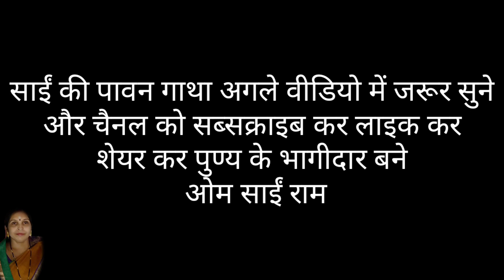श्री साईं महिमा साईं सच्चरित्र अध्याय 9 कथा साईं नाथ की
जय श्री साई,
सद्गुरु श्री साईनाथ के दर्शन करने से मन को शांति मिलती है और चित्त शुद्ध हो जाता है I बाबा के दैनिक दर्शन करने के पीछे केवल इतना ही उद्देश्य है की, सद्गुरु श्री. साईनाथ के कृपाशीर्वाद सदैव आप पर बने रहे I

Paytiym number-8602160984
Address: - Shree Sai Baba Service Aashram
Kargi Road
Kota
District: - Bilaspur
Satet: - Chhtesgd

*कृपया गुरुवार के अन्न दान के लिए 10₹ या अधिक दान देकर आपका सहयोग दे।🛐*

🌸Bank Details🌸
BANK NAME: CBIN
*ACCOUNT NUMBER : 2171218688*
*IFSC CODE: CBIN 0280794*
BRANCH: KARGI ROD KOTA

*🙏🌹ll ॐ साई राम ll🌹🙏*

*अपनी समस्या का समाधान प्राप्त करने के लिए गुरु  जी के चैनल के वीडियोस देखें जिसमें आपके प्रश्न का उत्तर होगा ही*

रोज 500 ₹ कमाए,
आप भी ज्वाइन करें!
रेफरल कोड 09H6IY

साईं को प्रसन्न करने के लिए आज ही जलाएं यह अगरबत्ती

साईं व्रत की कथा करें इस पुस्तक से

अपने कष्टों को दूर करने के लिए इसे जरूर मंगाए

साईं बाबा की समाधि और मूर्ति के लिए बहुत ही प्यारी पोशाक

एक के साथ तीन पोशाक साईं बाबा की अनुपम पोशाक

गुप्त साईं यंत्र आज ही मंगाए

साईं बाबा की मार्बल मूर्ति यहां से प्राप्त करें

साईं बाबा के चमत्कारी मंत्र की बुक, जरूर उपाय करें

श्री. साईं बाबा की ब्लेसिंग आंख, या साई सुरक्षा कवच के लिए आपको आपका नाम, पता और जन्मतिथि भेजनी है I
 आपको बाबा के मंगलमूर्ति के साथ पूजा विधि के लिए आवश्यक सामग्री कूरियर के माध्यम से भेजी जाएगी I  सहयोग राशी  रु. 1100/- है I आपके बिनती पर 8 दिन के अंदर आपको  साई की मंगलमूर्ति के प्राणप्रतिष्ठा करके भेजी जाएगी I
श्री साईं सच्चरित्र साईं ज्ञानेश्वरी महा ग्रंथ के लिए  ₹500 सहयोग राशि
आप अपनी राशि इस नंबर पर फोन पे, पेटीएम या गूगल पे के द्वारा भेज दीजिए फिर व्हाट्सएप पर मैसेज कर दीजिए 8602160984 धन्यवाद I
 Name:
House No.:
Locality:
Landmark:
City:
Pincode:
State:
Phone No.:
Mode Of Payment:
Please fill this format strictly to get ur Sai Sagunopasna Kit booked